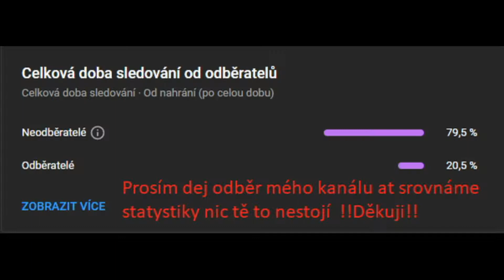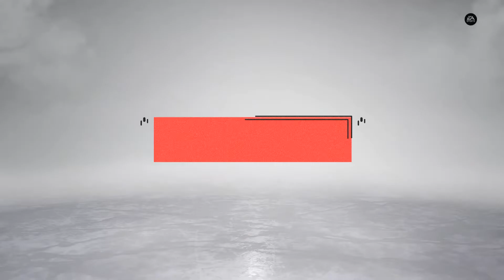Zápas na Přání Fanouška --🏒OLO VS KOM🏒nhl22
Tentokrát si zahrajeme zápas na Přání od mého diváka
Zápas je ve NHL 22 Olomouc VS Kometa

Múj discord Zrušen z dúvodu napadení cizím uživatelem a jeho kunpánama

Chceš mě nějak podpořit? MŮŽEŠ ale připomínám že je to ! DOBROVOLNÉ ! a nikoho do toho NENUTÍM!!! Tak pokud můžeš tak ZDE